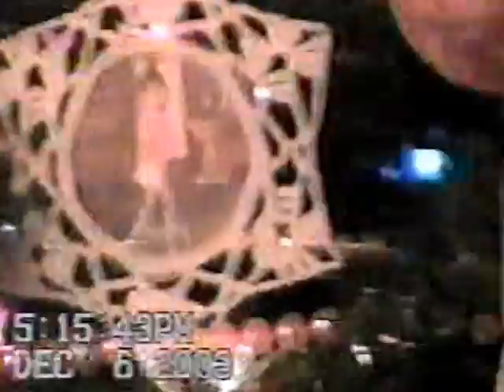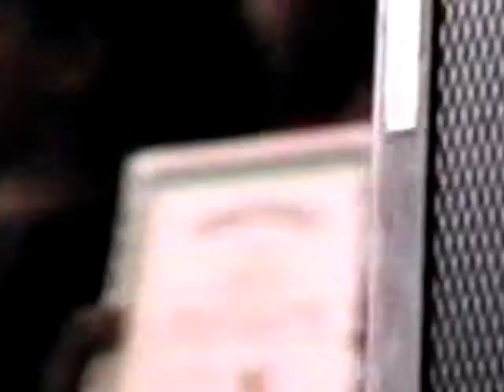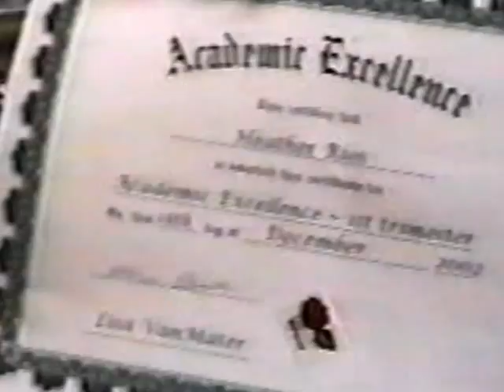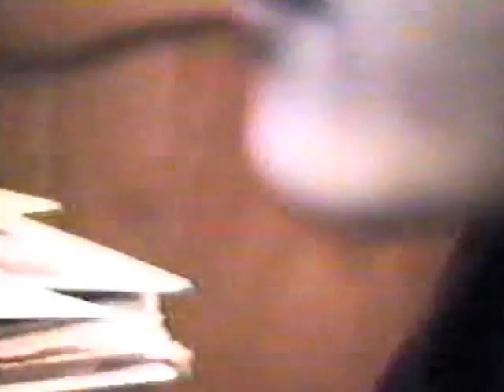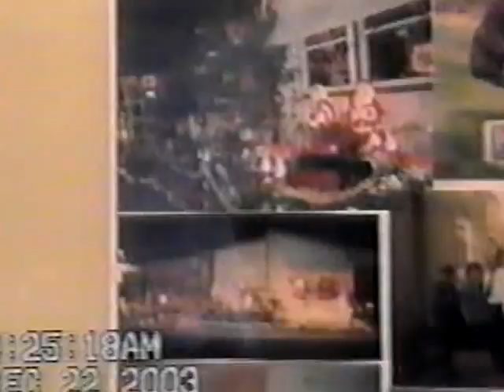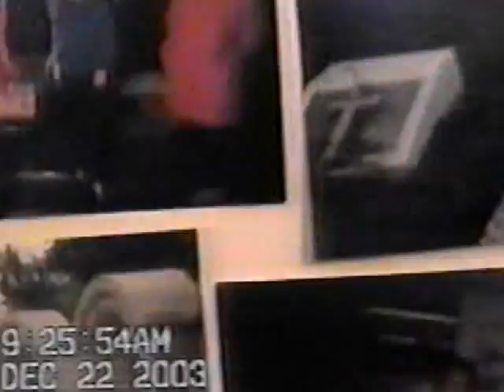Memories of MOM